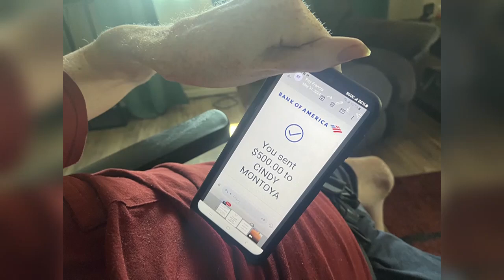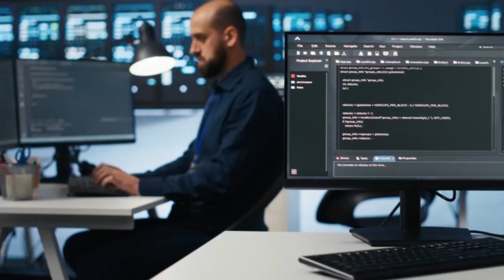NEW INFORMATION: 13 News helps Tucson man scammed by fake job offer get results